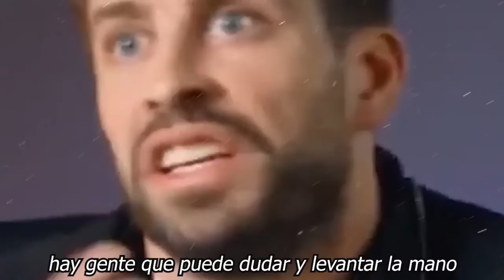⛔☝Pique 𝗡𝗼 𝗔𝗴𝘂𝗮𝗻𝘁𝗼 𝗟𝗮 𝗣𝗥𝗘.𝗦10𝗡 y Pide Misericordia A 𝗦𝗵𝗮𝗸𝗶𝗿𝗮 🚨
Shakira abrirá la ceremonia inaugural de Catar 2022 | hoyDía | Telemundo

Pique 𝗡𝗼 𝗔𝗴𝘂𝗮𝗻𝘁𝗼, 𝗟𝗮 𝗣𝗥𝗘.𝗦10𝗡 y Pide ,Misericordia A 𝗦𝗵𝗮𝗸𝗶𝗿𝗮,hoy día,shakira,shakira inauguracion mundial,shakita catar 2022,shakita canta inicio catar,copamundial2022,copa mundial 2022,copa mundial de la fifa 2022,mundial qatar 2022,mundial de fútbol qatar 2022,shakira en inauguración de qatar 2022,shakira si cantara en qataar,shakira en mundiales,que artistas cantaran el el mundial de qatar,artistas que cantaran en qatar 2022,world cup theme tune,shakira la reina de los mundiales,la reina de los mundiales sí irá a qatar,  el muro de la fama

elmurodelafama

¡ BIENVENIDOS ‼️

Entertainment
Television program
noticias de espectaculos
espectaculos noticias
noticias de la farandula
tv mexicana
Televisa espectaculos
chismes
escandalo de los famosos 2021
farandula 2021
chisme de farandula
karol tamiko
programa hoy
suelta la sopa
polemica
Ventaneando